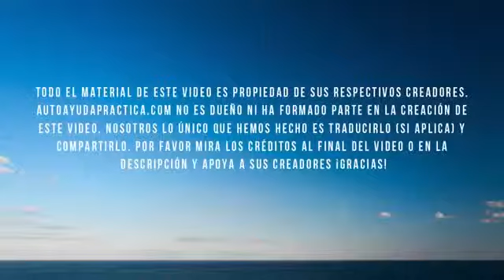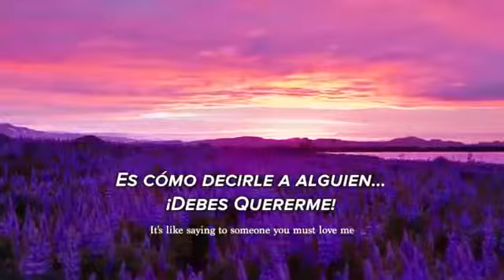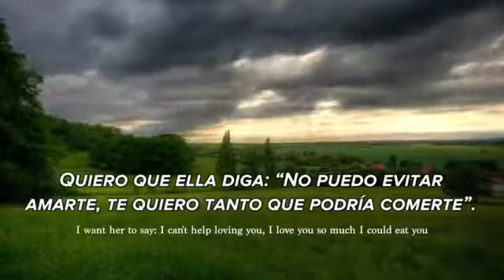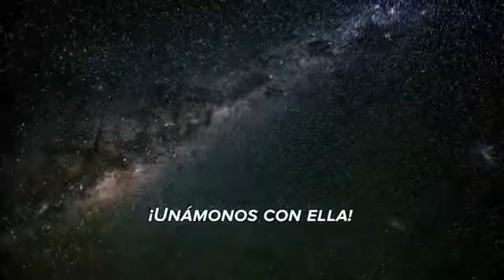¿Cómo Es Posible Que Un Video De 4 Minutos Te Diga El Secreto De La Vida